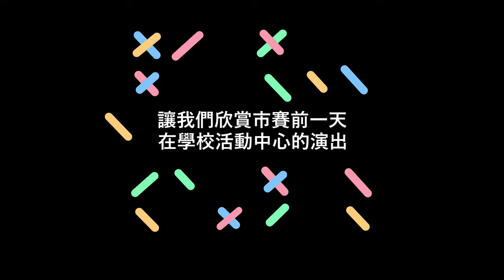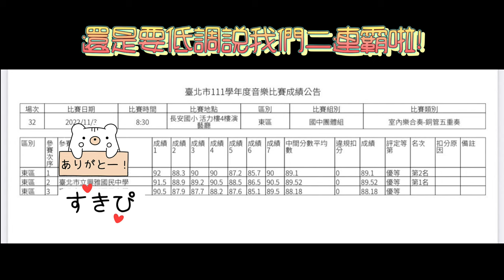【 臺北市 111 學年度學生音樂比賽 】銅管五重奏特輯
興雅國中管樂團創立於2018。
由指揮符秦僥老師帶領的音樂團隊。

XingYa Wind Band  Founded in 2018.
A Symphonic Band led by conductor Foo Chwan-Yaw

臺北市立興雅國民中學
Taipei Manicipal Xing Ya Junior High School

興雅國中弦樂團
Xing Ya String Orchestra

興雅國中國樂團
Xing Ya Chinese Orchestra

興雅國中管樂團
Xing Ya Wind Band

興雅國中籃球隊
Xing Ya Basketball Team